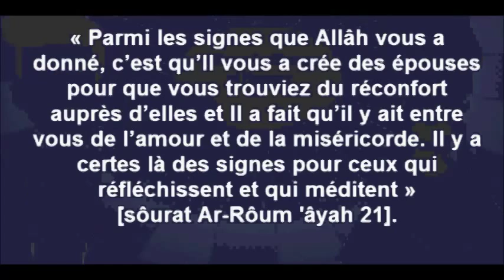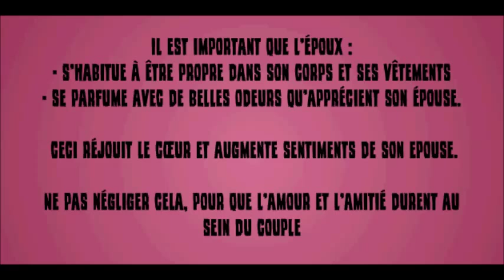RELIGION ~Bon comportement envers l’Épouse en Islam ~ Al Fassîh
Contactez-nous pour plus d'infos ou inscription

# DE QUOI SONT COMPOSÉS NOS COURS ?
- Leçons écrites
- Supports écrits / Audios
- Lexique de vocabulaire écrit / Audio
- Exercices d'application, de comprehension et expression écrite
- Fiches de révisions
- Etc ...

# COMMENT FONCTIONNENT NOS COURS ?
- L'equipe vous envoi la leçon
- Vous aurez un prof qui suis votre évolution et vous accompagne de A à Z
- Vous travaillez votre leçons en nous demandant toutes les explications supplémentaires nécessaires
- Nous vous expliquons autant de fois que besoin ce que vous ne comprennez pas
- Vous faites vos exercices
- Si votre évaluation est positive on passe à la leçon suivante, sinon on retravaille la leçon, ce n'est pas la rapidité mais la qualité qui compte

# POURQUOI NOUS CHOISIR NOUS ?
- Petit prix
- Toujours le meme Professeur référent qui sais où vous en êtes
- Travaillez depuis chez vous en toute facilité sur PC, MOBILE ou TABLETTE
- Accompagnement et disponibilité 7/7 jours
- Avancez un votre rythme, c'est un forfait a prix fixe sans aucune limitation dans le temps
Et bien d'autres avantages !